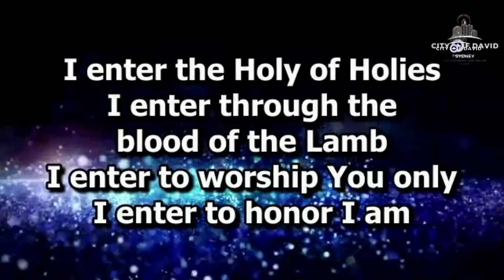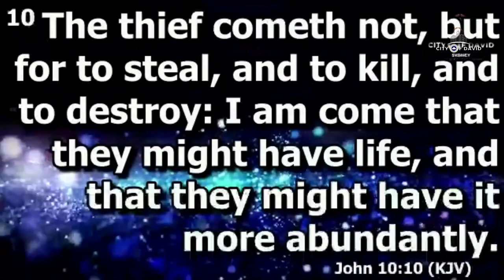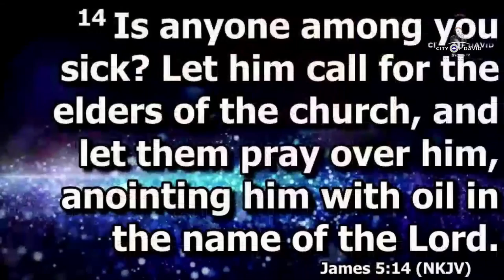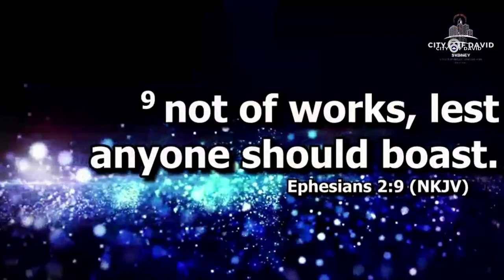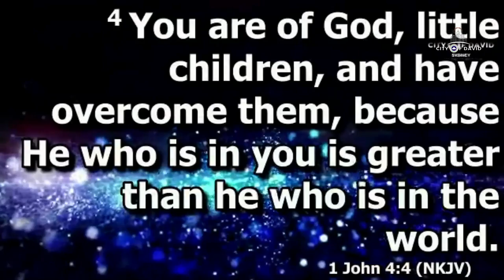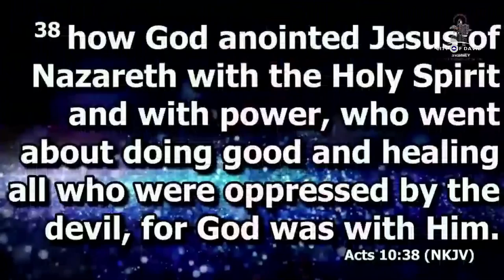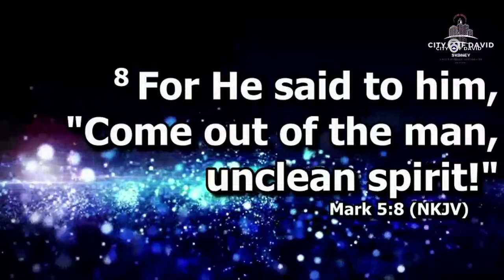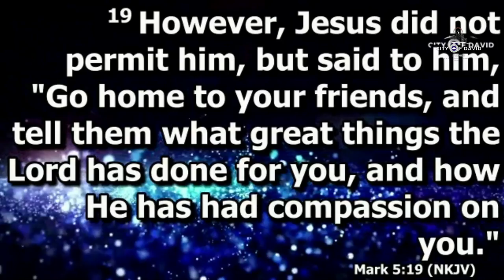The LIFE I now live by FAITH (Let your LIGHT shine) - Psalmuel Bib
A new music from Psalmuel Bib
Be blessed

Written, composed and arranged by:
Psalmuel Bib (Akinbiyi Lanre Bibilari)
Recorded
Distributed by